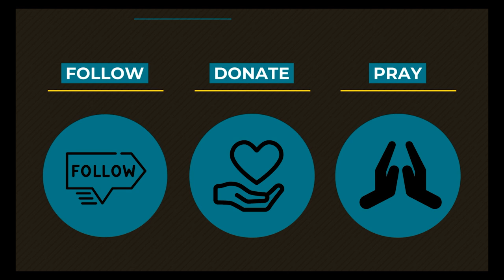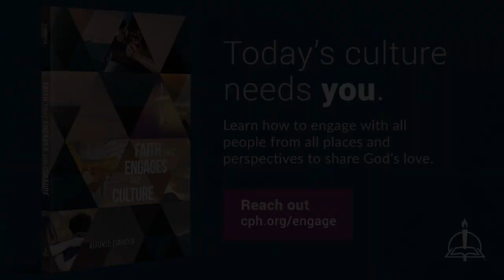0609 Works Wednesdays: What Is a Good Work? - A Higher Things® Video Short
What is a Good work? What makes a work good? How do we tell the difference between what we think is a good work and what is?